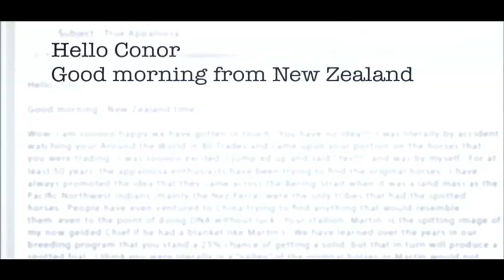TRUE APPALOOSA TRAILER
Scott Engstrom is a life long dedicated breeder of Appaloosa horses – a hardy North American breed known for its colourful spotted pattern. Scott has long believed that the true source of the North American Appaloosa horse was Asia and not Europe as the history books would have you believe. Then one night watching her TV, she saw a horse that looked like an Appaloosa in Kyrgyzstan. She contacted the producer of the show, Conor Woodman, and convinced him to return with her to Kyrgyzstan to find that horse and prove that Asia was the source of the True Appaloosa. But in Kyrgyzstan they discover that Soviet occupation has all but destroyed the indigenous horses like the one Scott saw on TV. Their only option is to go in search of a lost valley, long considered inaccessible. Until now.